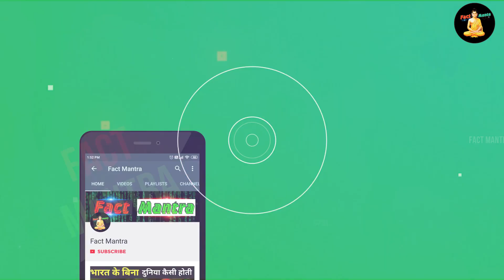नदी के उप्पर पुल कैसे बनता है ? | How Bridge Is Constructed In River | Fact Mantra